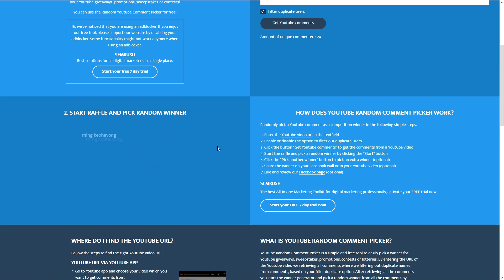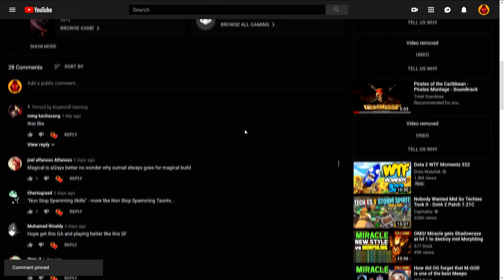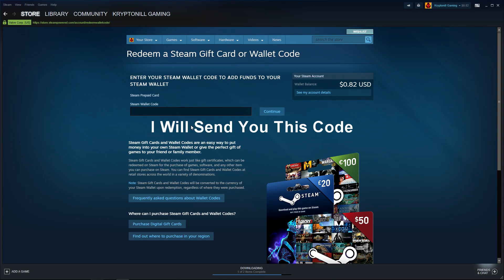10 USD STEAM CARD GIVEAWAY WITH RESULT + HOW TO CLAIM THE PRIZE (June 08,2019 Winner)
2.LIKE
3.COMMENT
NOTE : Spam Comment Without Watching the Video Will Get Remove or Ban.

⏰Upload Schedule⏰6Videos/Day
👾 3FullGames
➤7:00AM
➤11:00AM
➤3:00PM
👾 3Highlights
➤7:00PM
➤11:00PM
➤3:00AM
       🙏PLEASE GIVE ME STRENGTH🙏

What The F*ck is Dota 2 ?